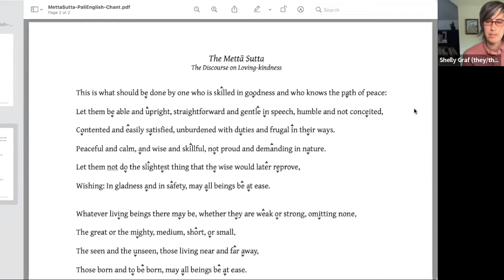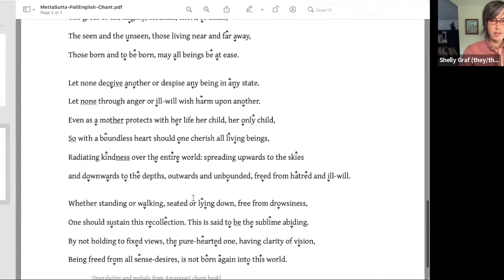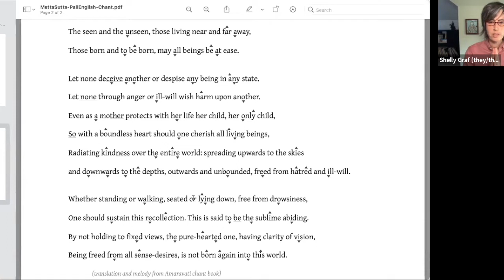Lovingkindness Practice Group with Shelly Graf: 5/6/2022